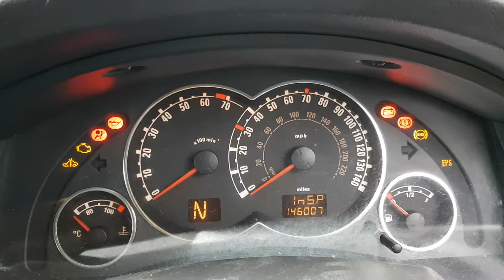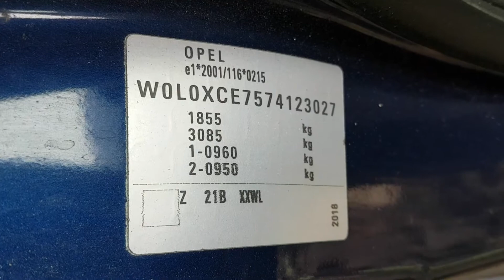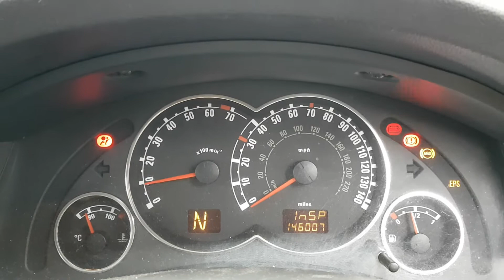Motor / Engine 1.6 16V Z16XEP Opel Astra G Meriva A Zafira B Astra H Vectra C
Motor / Engine 1.6 16V Z16XEP Opel Astra G Meriva A Zafira B Astra H Vectra C, provenienta Opel Meriva A, serie VIN W0L0XCE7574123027.